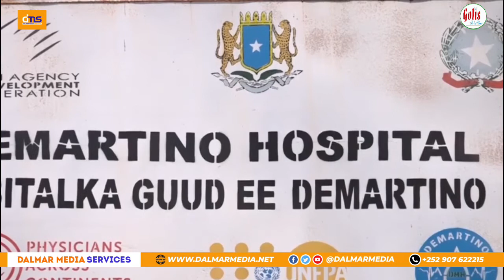wasaaradda Caafimaadka Somaaliya oo Shaacisay Kiisas Hor leh oo Cudurka Covid 19 ah.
Wasiirka wasaarada Xukumadda Faderaalka Somaaliya Fawsiya Abiikar Ayaa Ka waramaysa Xaaladihii Ugu Dambeeyay Ee Cudurka Covid 19.